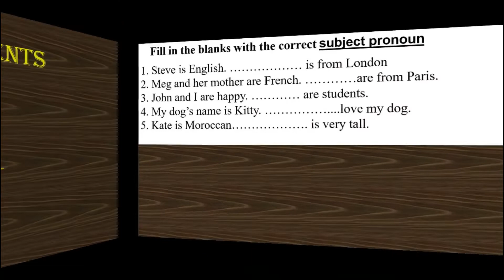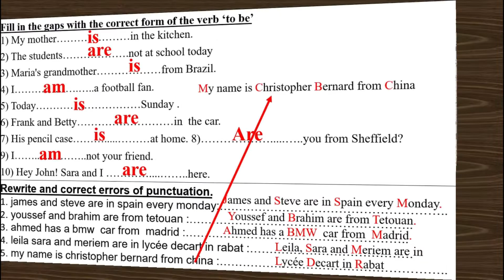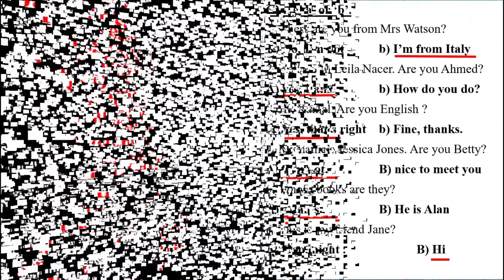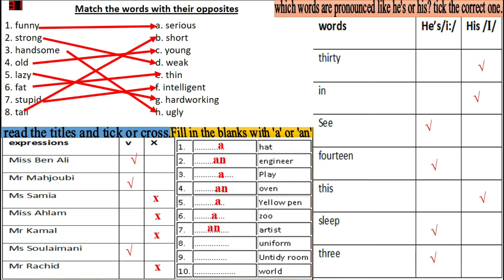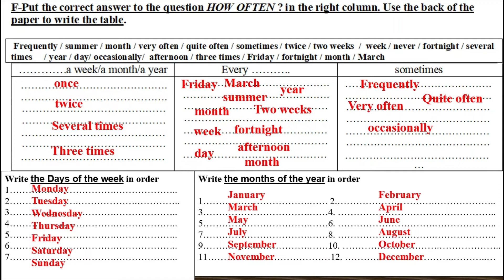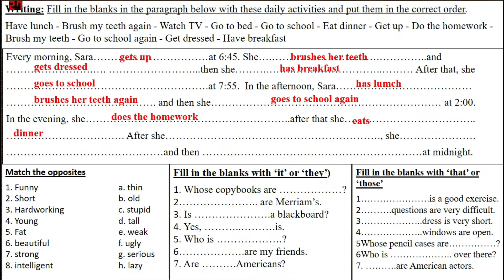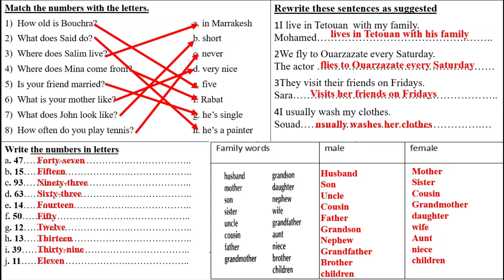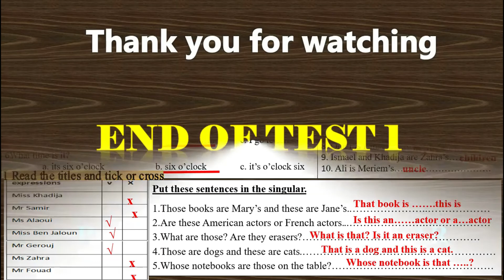Test Correction Common Core تصحيح فرض الجدوع المشتركة